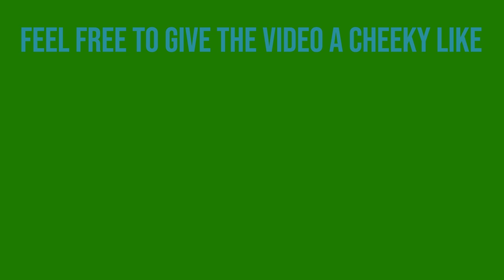Bus Life Internet - How I'm Able to Work On The Road!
Well this is the start of a new style of content for the channel! Don't worry, all the gaming will still be around!